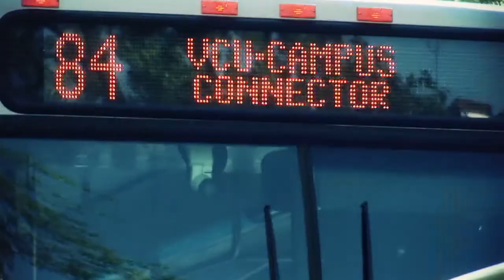HOMBRE [VCU Service-Learning]